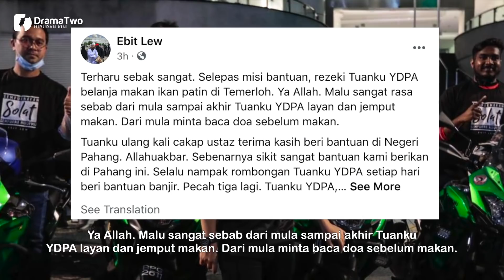TAK Disangka! YDP Agong Perkenan Lakukan Ini Pada Ustaz Ebit Lew Sampai Ustaz Ebit Tak Tahan Sebak?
Hari ini, Yang di-Pertuan Agong Al-Sultan Abdullah Ri’ayatuddin Al-Mustafa Billah Shah berkenan membelanja Ebit dan kumpulannya menikmati juadah ikan patin Temerloh.